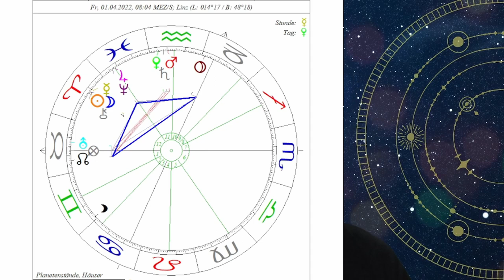Astrologische Prognose: Neumondhoroskop April 2022 - Rücksichtsvoller Fortschritt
Der Neumond im Zeichen Widder hält ein harmonisches Neumondhoroskop bereit.

2002 hat er seine Leidenschaft zum Beruf gemacht und er begleitete seitdem hunderte Klienten in Seminaren, Einzelsitzungen und auch online.